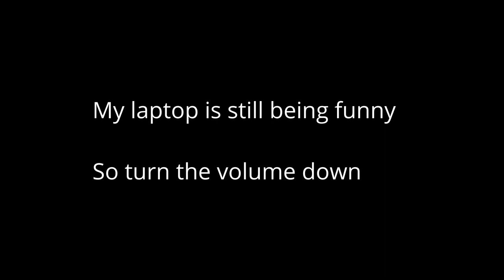mmm yummy audio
UPDATE: I'm so STUPID!!! The reason behind all of this was because I had the volume up all the way for my microphone. Well, now I know a new trick...

The original description goes add follows:

Well, here we go for more quality audio! I randomly thought of checking up on the issue with my laptops webcam mic. Maybe not as loud as the previous video, but we will still have some unexpected results...

Seriously, I don't know what's causing this. I'm on elementary OS 5.0, but sooner or later, I plan on switching Linux distros sometime in the future. I plan on doing a video of me doing that on my laptop. I used Audacity to record the audio. But it's pretty funny.

WARNING: Video contains loud audio. Turn the volume down if needed